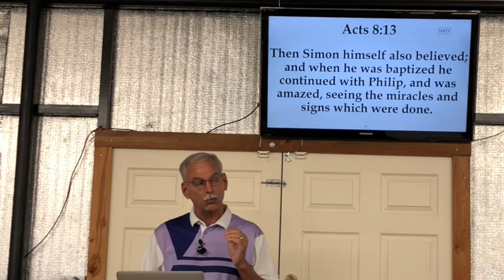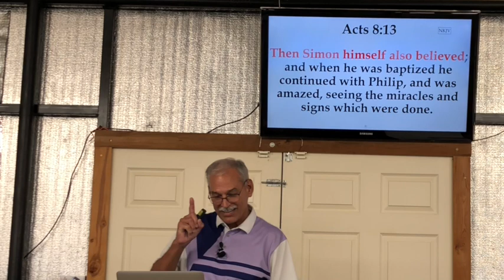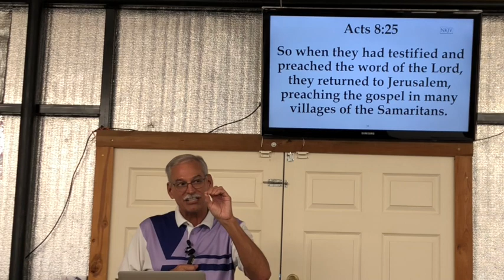Simon Says Acts 8 Scene 2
Part 2 of Simon Says in Acts 8:3-25